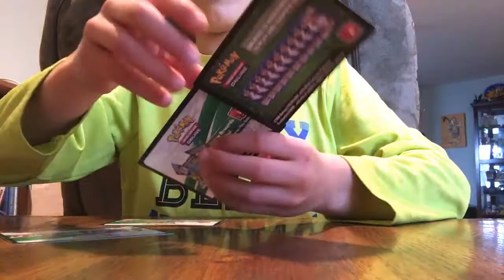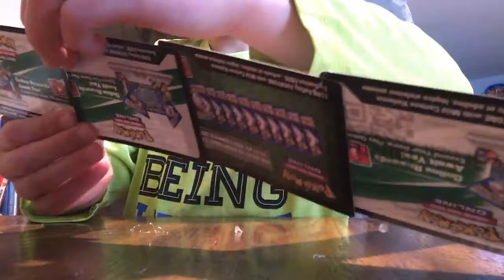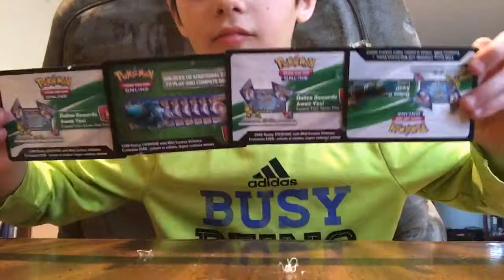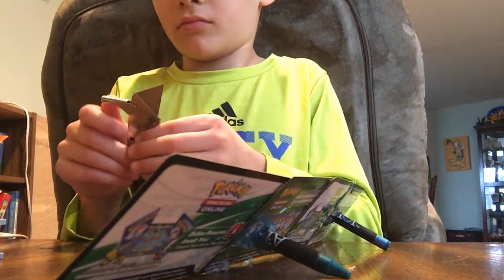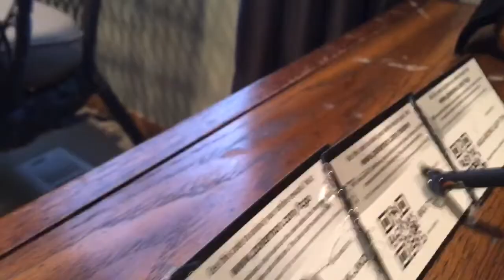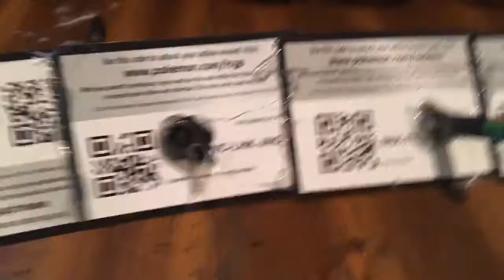2 simple ideas